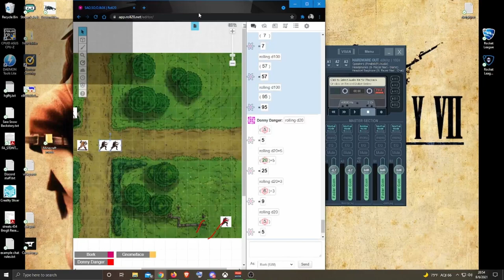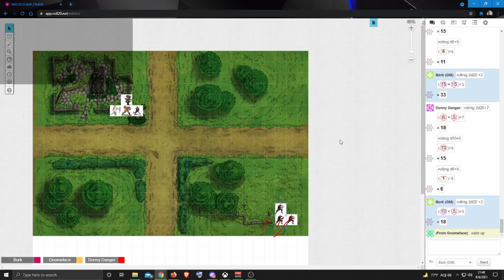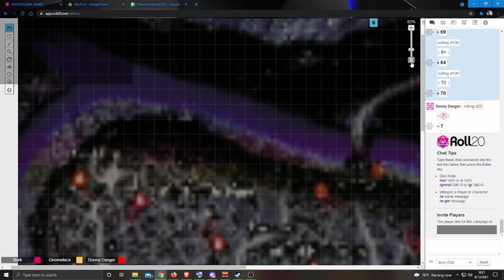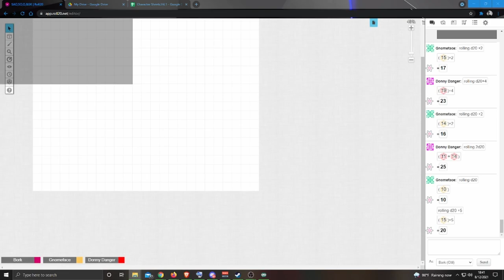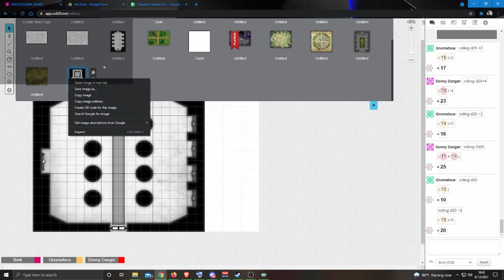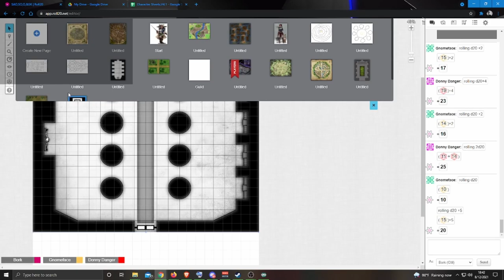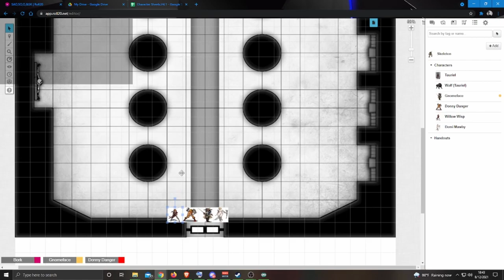The Guild of Brockheart - E9 | D&D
Yet again Donny Danger causes more problems for himself and his adventuring companions. Even with the headaches he causes, the group manages to find their way to Ashbourne. The group searches through the city, finding out what happened, and learn that Mufasa is in his palace.

This is the ninth episode of the Guild of Brockheart D&D series. The series is about a group of adventures that are creating their own Guild in the capitol city of Brockheart.

This is different from traditional D&D. It has been grown from Pathfinder with inspiration by Sword Art Online and other RPGs.

We stream on my Twitch channel on Friday nights if you want to watch in real time and maybe influence the series.

We also post our episodes as a podcast in case that is easier